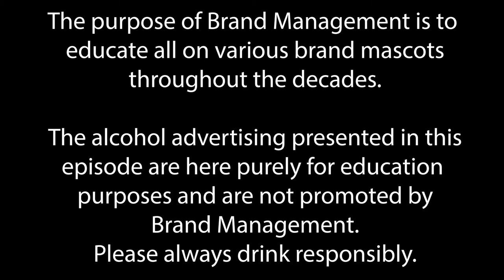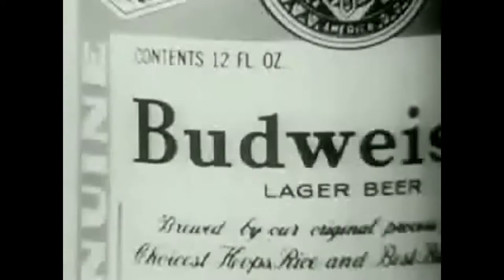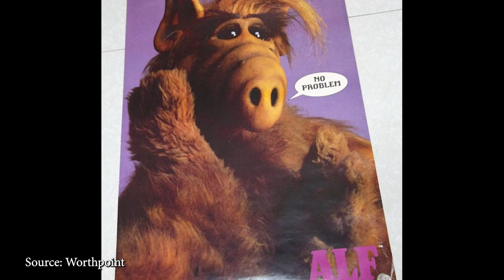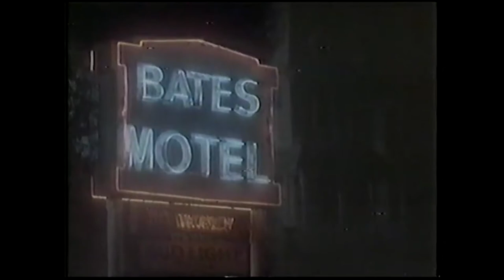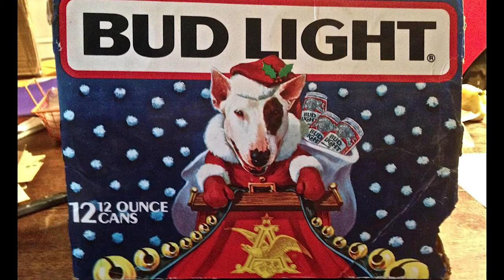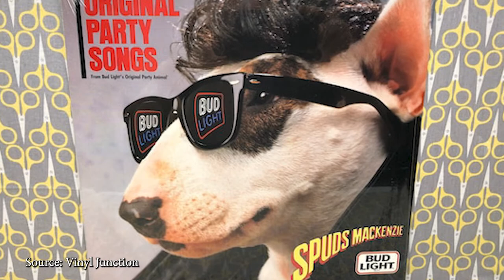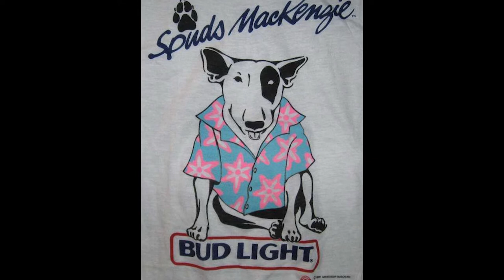The History of Spuds MacKenzie - Brand Management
In this episode of Brand Management we take a look at Spuds Mackenzie!

Check out Brand Management on Instagram @brandmanagementtv for more of your favorite brand mascots.